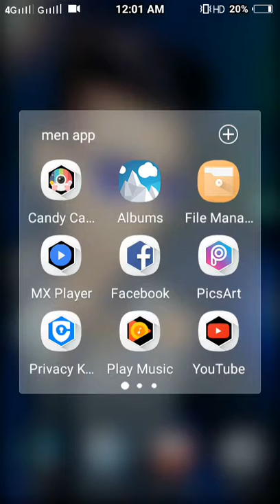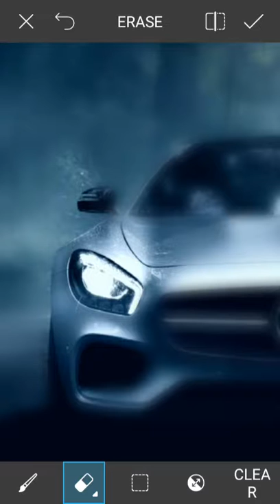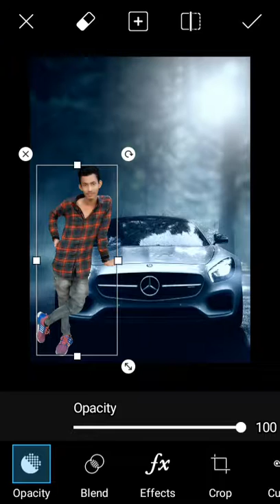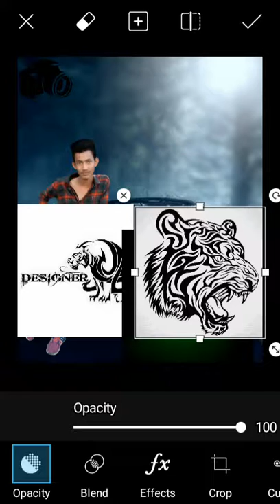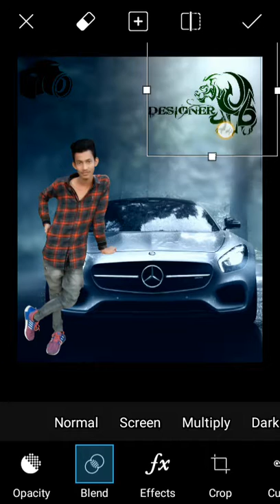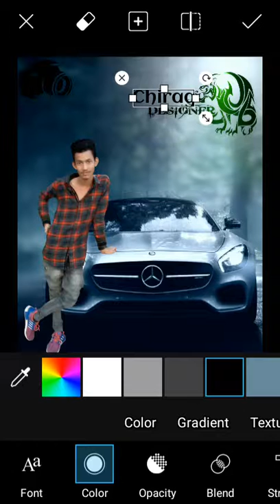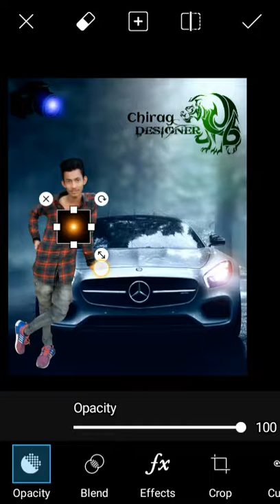How to make photo aedit in picsart